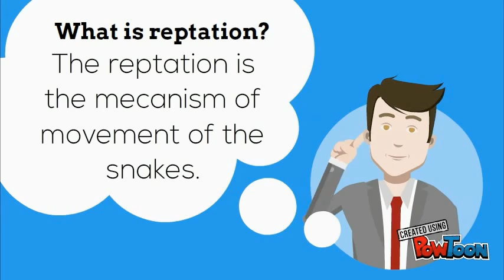Reptation: the movement of snakes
presentacion 4K full HD not fake 1 link en mega ESPAÑOL like y te dejor cazador :)